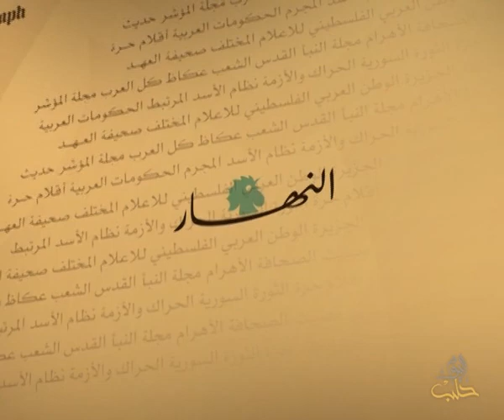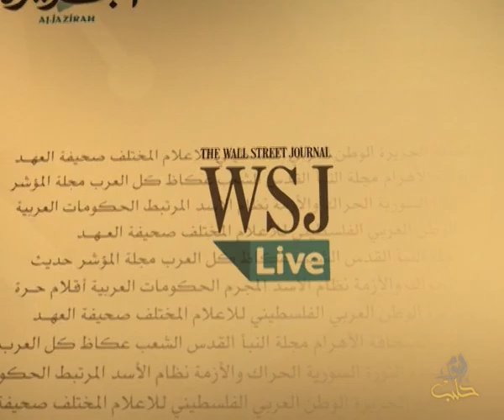حديث الصحافة 4 3 2014